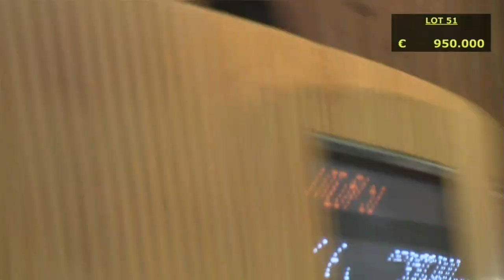Top Price N°2 J1 - 950 000 E - N (PRUDENZIA 2016) - F16 - Vente de Yearling Arqana 2017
Vente de Yearling Arqana 2017
Top Price N°2 J1 - Lot 51
N (PRUDENZIA 2016) - F16
950 000 E - MAYFAIR SPECULATORS/P&R DOYLE/M.V. MAGNIER